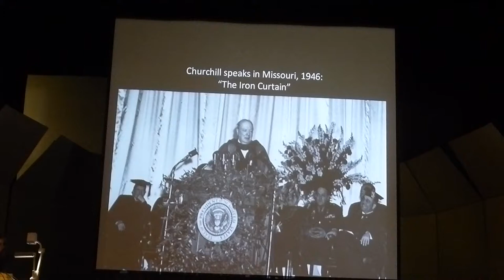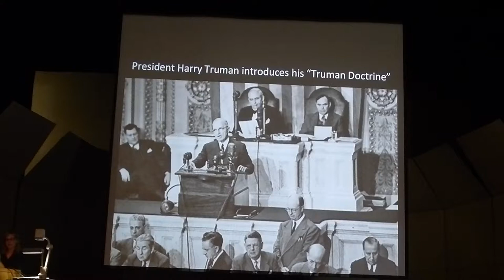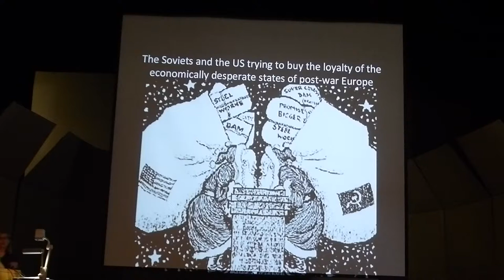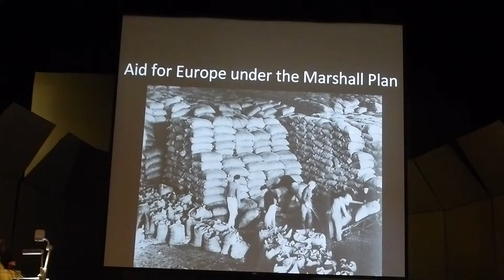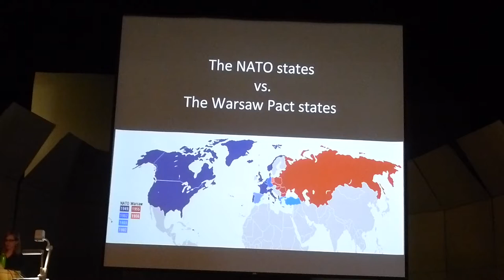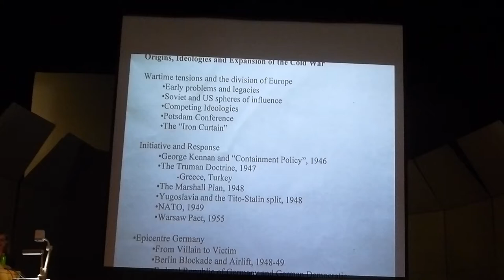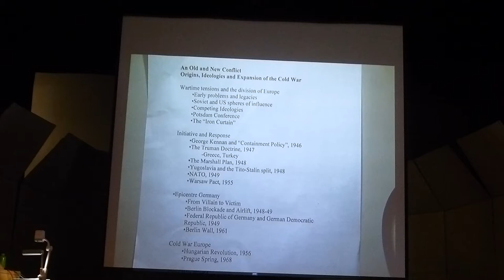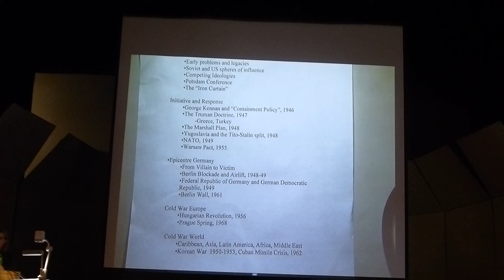HIS242H1 lecture: The Cold War: A precarious Balance (part 2)